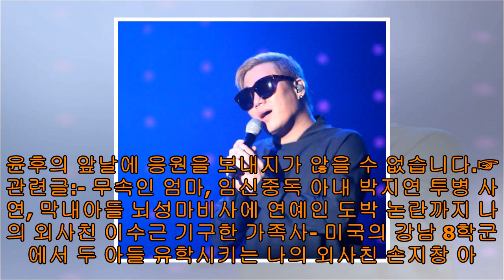[THE KOREA TIMES]아내 김민지, 포맨, 바이브, 아빠 어디가로 스타덤 윤후 아빠 윤민수 궁금증 4 + 나의 외사친 윤후 나이, 대안학교 등 궁금증 2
이 아이는 어쩌면 이렇게 사랑스러울까요? 몇 년이 지나고서 다시 TV에서 보게 됐고 키와 덩치는 더 커졌지만 사랑스러움은 여전한 윤후, '나의 외사친'에 나오는 윤후입니다.윤후가 이렇게 멋지고 사랑스러운 아이로 성장한 데는 당연히 부모의 공이 컸겠죠? 이제부터  윤후와...

시청 해 주셔서 감사합니다. 당신은 당신이 소유 한 이미지 나 조직, 회사를 참조하십시오. 우리는 긴급 즉시 알려 것입니다 바랍니다. 정보를 수신하면 우리는 즉시 그것을 아래로 이동합니다.